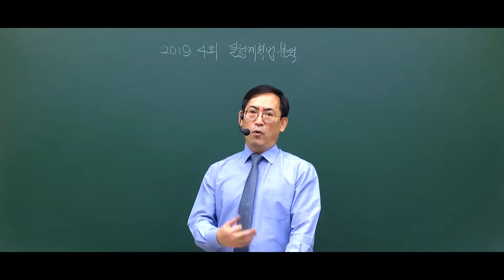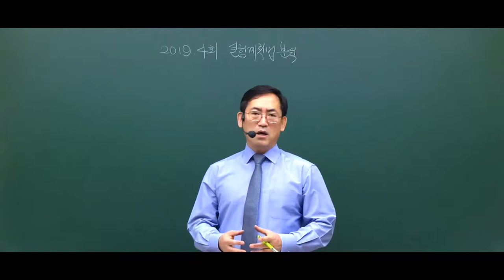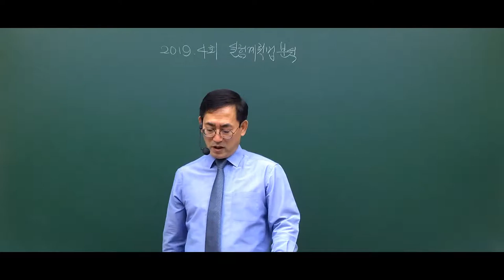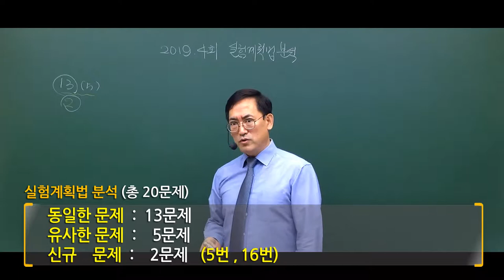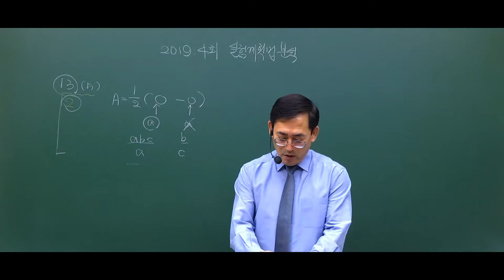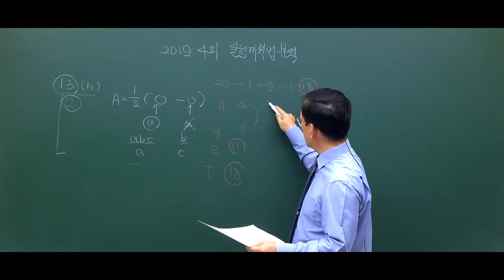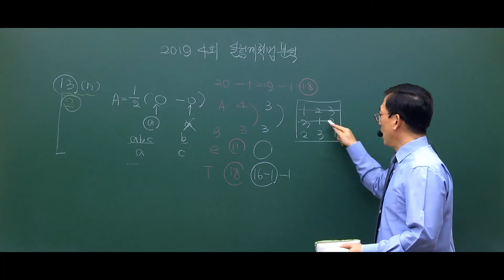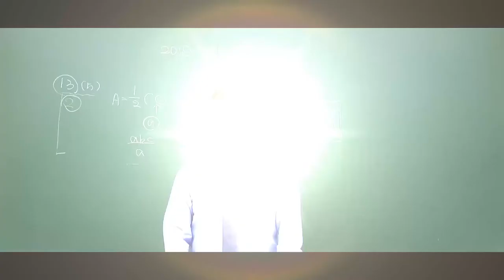[단독] 이 교재만 봤어도..."품질경영기사 실험계획법 2019년 4회 여기서 90% 무더기 출제" _ 편집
- 난이도 작년대비 비슷 또는 쉬웠음.

- 20문항 중 이 교재에서 18문제(동일문제 13문제, 유사문제5문제) 무료 90%가 다 나왔음.

- 배극윤 교수는 "강의만 잘 따라오신분들이라면 크게 어렵지 않게 고득점이 ..."

- 한우물 강의만 30년? 진정한 마스터가 전수하는 한마디 "합격하려면 전문가를 만나라!"

- 2020 품질경영기사 시험을 준비하시는 분들이라면 놓치지 말아야할 그 영상! 지금시작합니다.

※참고사항

1. 동일문제 : 거의 문제에서 보기까지 정확하게 동일한 문제

2. 유사문제 : 보기의 순위를 바꾸었다던가, 보기 중에서 몇개가 틀렸린 경우

3. 신규문제 : 문제풀이 교재에 나오지 않은 유형의 문제